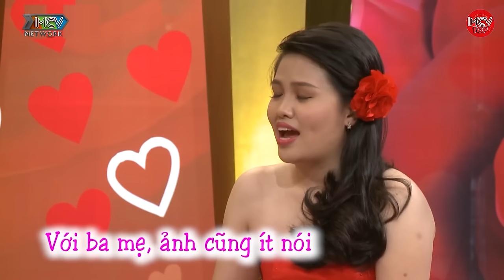Thanh Mai Trúc Mã Em Trai Quyết Theo Đuổi Chị Đẹp Lấy Cớ Học Chung Để Được Tiếp Cận Đầu Tư TRỌN ĐỜI